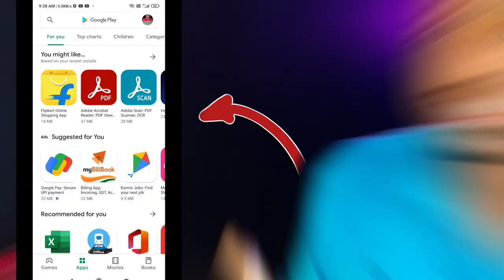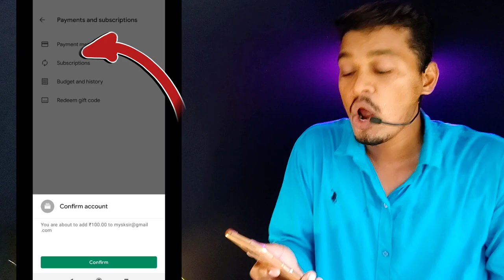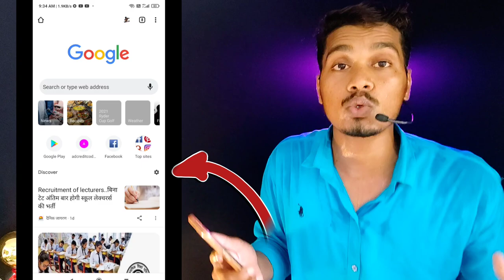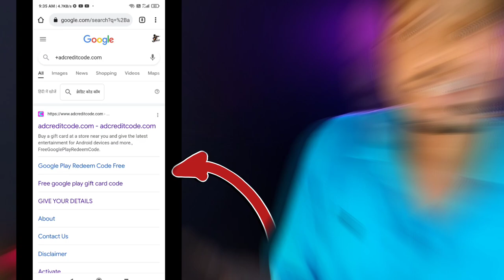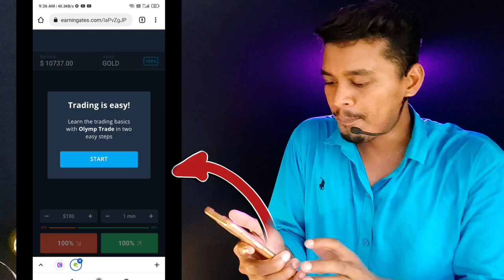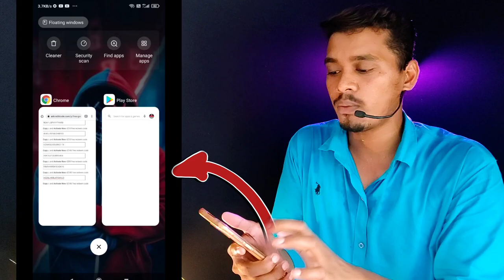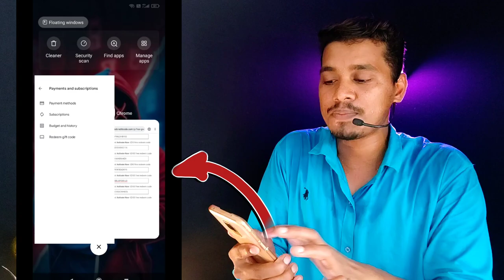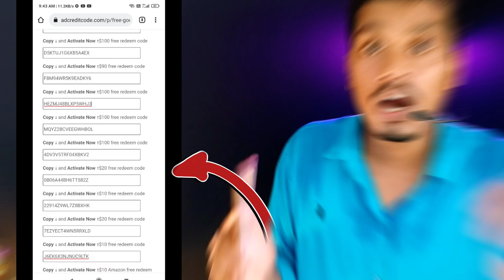diamonds free redeem code, Free Fire Diamond App, free diamonds 100% FREE Google play REDEEM CODE